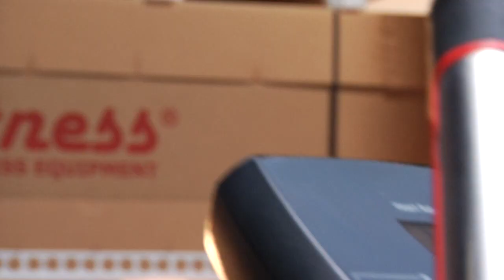Buying your Life Fitness 9500HR Next Generation Upright Bike remanufactured?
Browse the largest selection of used fitness equipment, used exercise equipment & refurbished gym equipment for your gym or home including all makes of commercial gym equipment like exercise bikes, treadmills, steppers, elliptical machines & strength training machines.